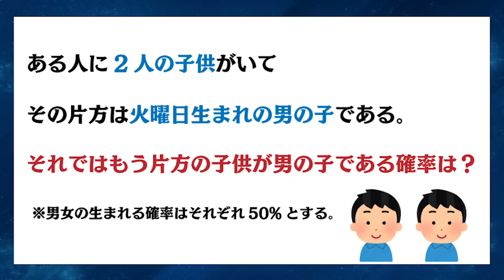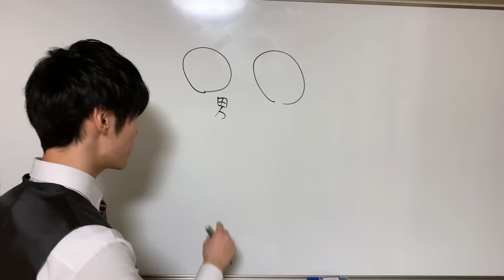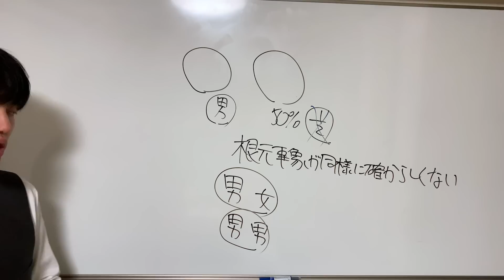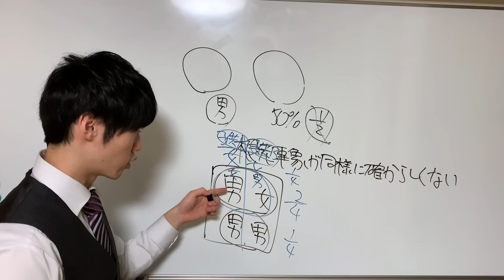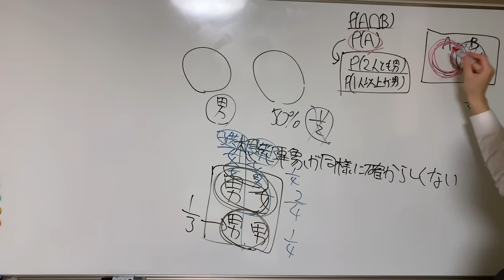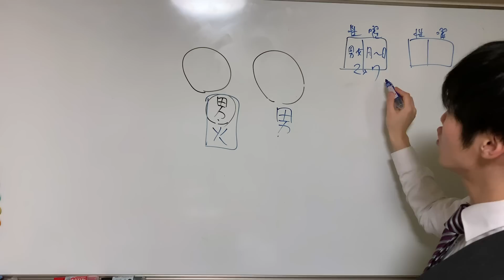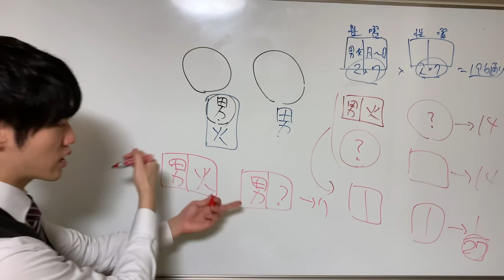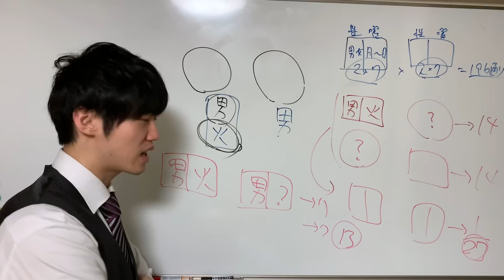2人の子ども問題がめちゃくちゃ良問な件【条件付き確率】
などなど